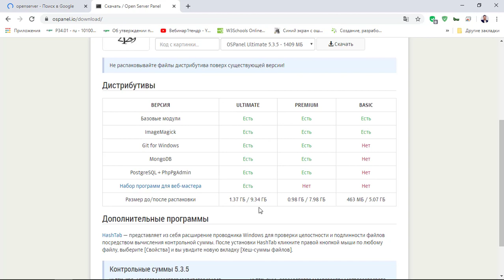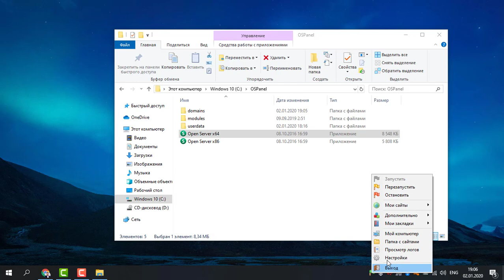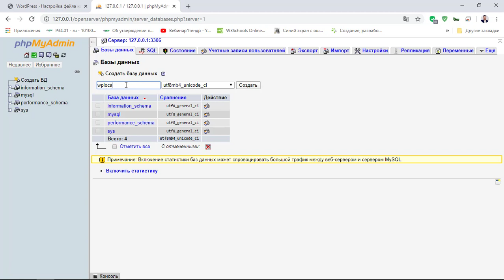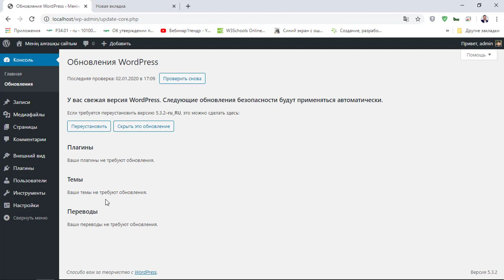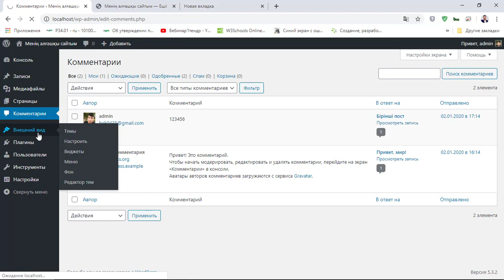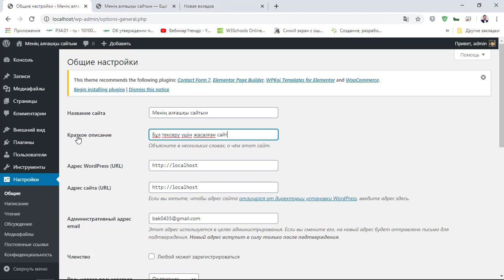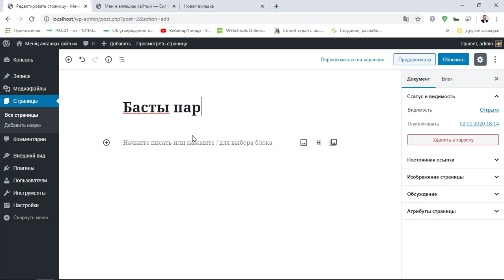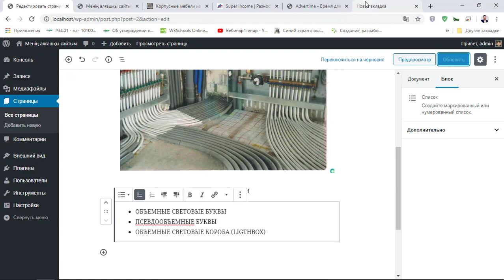WordPress жүйесімен сайтты қалай жасайды? WordPress пен тегін сайт жасау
Бұл сабақта сіз әлемге танымалы Американдық платформа WordPress пен нөлден бастап өз қолыңызбен сайт жасап онымен қоса локалды серверды орнатып үйренесіздер. Сабақ толықтай тегін, және бұл сабақ тек бергі жағында яғни таныстыру ретінде болады. Соның өзінде сіздер бұл сабақтан біраз пайдалы әрі құнды ақпарат ала аласыздар.
Іске сәт достар!